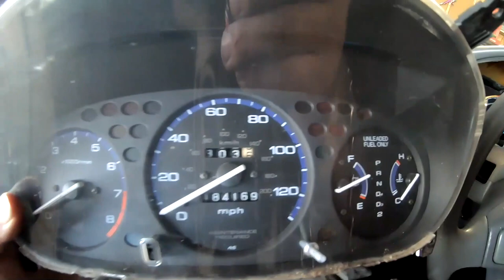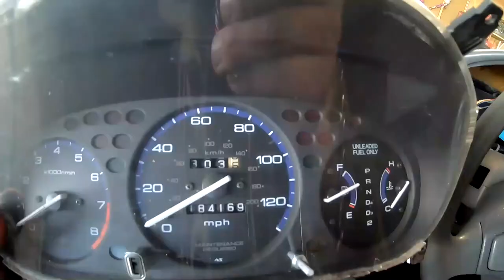Answering Questions for people who Doubt the TURBO CIVIC or ME!!!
not trying to offend anyone just letting you guys know what's going at my end. also letting some people know that the car does run and FMU are still around and are real!!  im gonna run one until I can afford a ecu.
FAN MAIL
Michael Feliciano
634 e state st